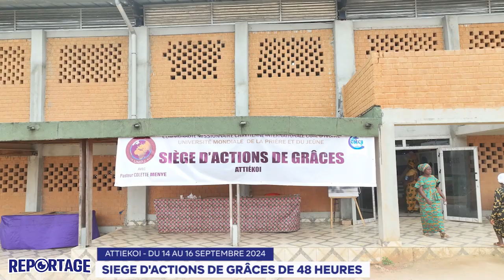RTVC INFO - UMPJ-CI: SIEGES D'ACTIONS DE GRÂCES DE 48HEURES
Suivez le résumé du siège d'Actions de grâces du 14 au 16 Septembre 2024 Organisé par l'UMPJ CÔTE D'IVOIRE